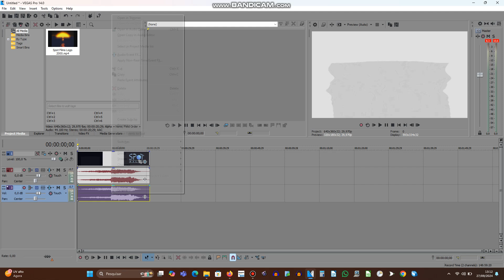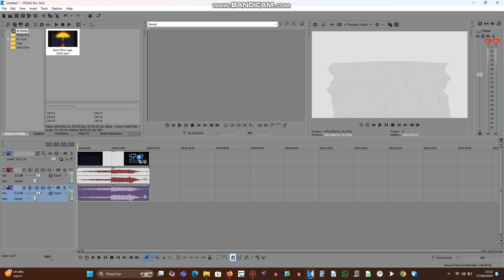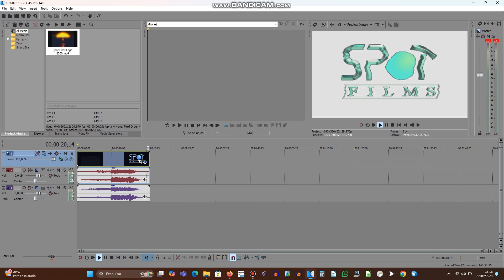(REQUESTED) How to make Frederico Toniato's G-Major 3 on Sony Vegas Pro